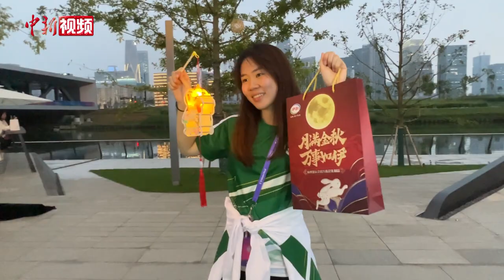【杭州亚运会】“杭州升明月” 中国港澳运动员的中秋记忆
9月29日中秋节，举家团聚之时，正在参加亚运会的港澳运动员，在杭州迎来佳节。尽管与家人分隔两地，但别样的经历仍给他们留下许多美好记忆。